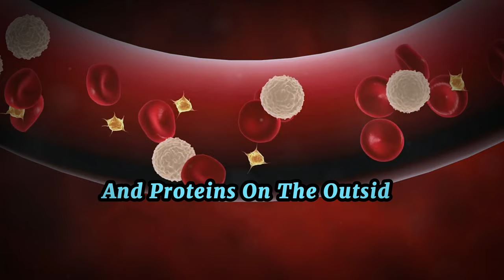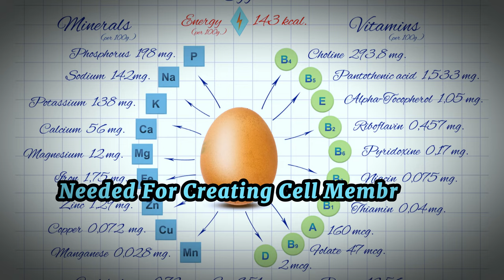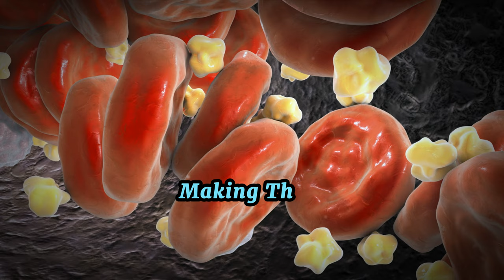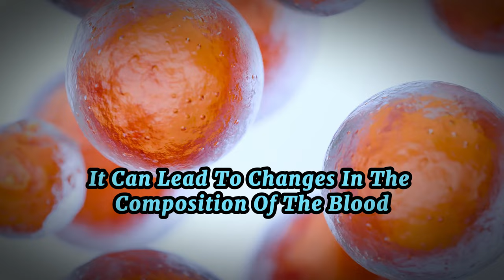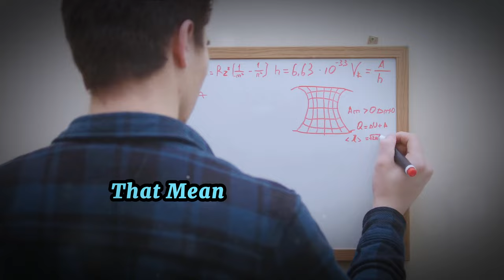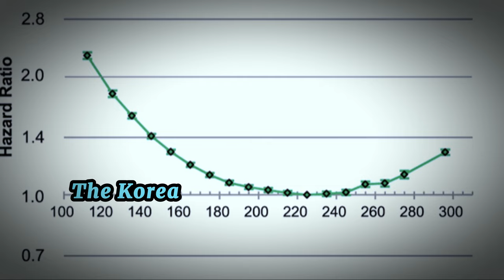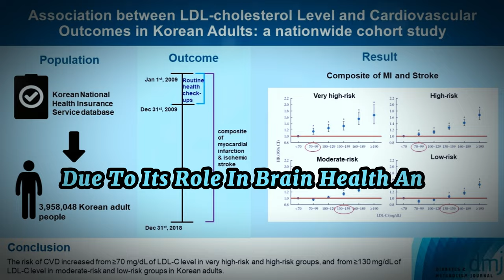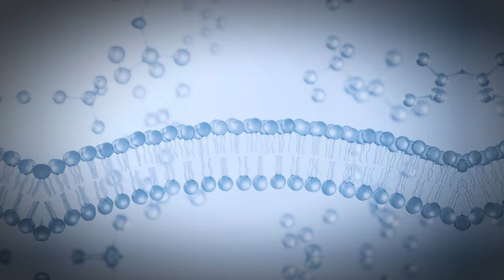Is Cholesterol Really the Enemy? What You Need to Know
Are you sure you know the truth about cholesterol? In this eye-opening video, we dive deep into what cholesterol really is and how it affects your health. Using the latest research, including a groundbreaking study from Korea, we challenge common misconceptions and reveal surprising facts that could save your life. Discover why high cholesterol might not be the villain it's made out to be and learn what truly matters for your heart health. Don't miss out – your understanding of cholesterol could change forever!

OUTLINE:
00:00 Setting the Stage
00:58 Understanding Cholesterol
02:58 The Big Picture
04:58 Deeper Dive into Numbers
07:01 Understanding the Study
09:08 The Role of Inflammation
10:04 Margin of Error
12:08 What is Healthy Cholesterol?
14:14 The Korean Study Explained
16:15 Detailed Conclusions from the Korean Study
18:51 Insulin and Triglycerides:
19:15 Final Thoughts
19:33 Engaging with Our Community